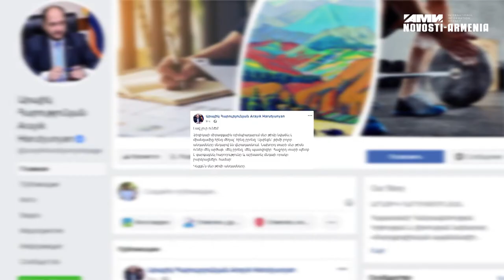5 բրոնզ` օլիպիադայում, «Օդի փողը» կարող է վերանալ, ուղղաթիռը` ՃՈ ծառայության մեջ - լուրեր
Ֆիզիկայի միջազգային օլիմպիադայում Հայաստանի թիմը նվաճել է միանգամից հինգ մեդալ` հինգ բրոնզ, Երկու լոուքոսթերներ գալիս են հայկական շուկա, Հայաստանը ներառվել է բնակչության մեկ շնչի հաշվով ամենաշատ աղբ արտադրող երկրների ցուցակում, Հայաստանում կարող է վերանալ «օդի փողը», ՃՈ ուժեղացված ծառայությանն ուղղաթիռ է ներգրավվել